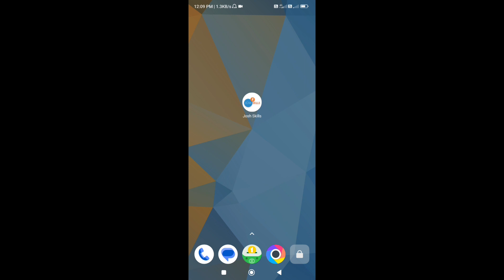how to change language in josh skills app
This video is about change language in josh skills english learning app